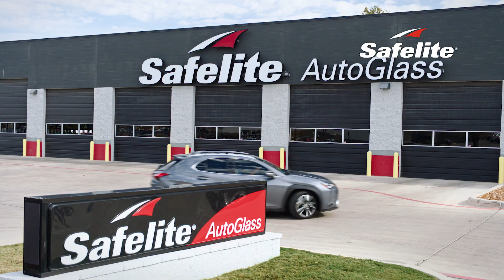Trust Safelite When You Have Auto Glass Damage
Trust Safelite when you have auto glass damage. In one easy appointment, we can replace your windshield and recalibrate your advanced safety systems.